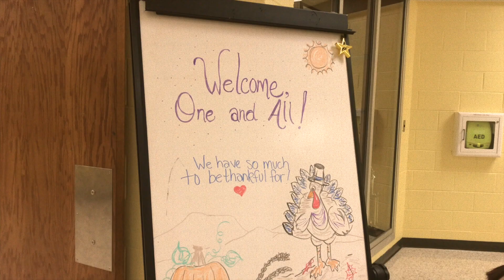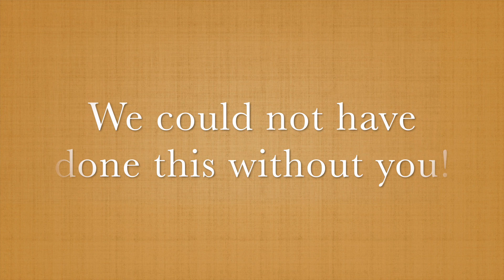Community Thanksgiving 2019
A tremendous turnout for first annual Community Thanksgiving Meal! Over 180 students, parents and community members in attendance. Thanks to all the staff, volunteers and donors that made this such a special event. Fun, food and fellowship as we offer thanks.